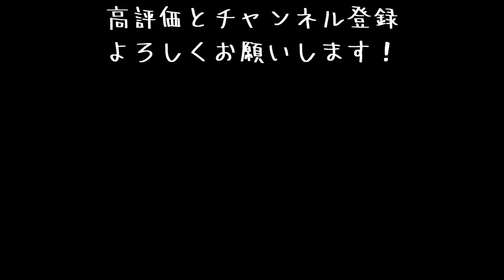Quiet Summer 消えゆく記憶 【Composed by YoKoPi】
Please note that the volume is low.

played by YoKoPi

Instrument
KAWAI RX-1 grand piano